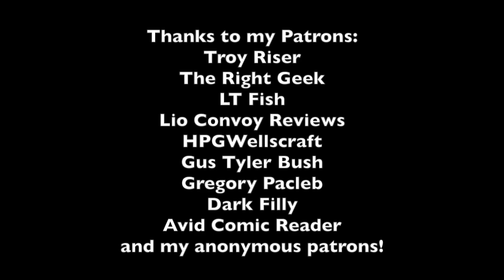Why Detective Pikachu is an Amazing Character and Why This Movie Exists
I drew the thumbnail. Follow me on deviantART